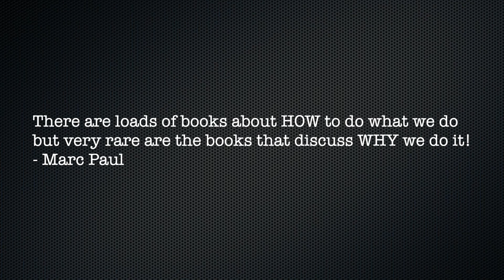MENTALISM PRESENTATIONS by AM & Luca Volpe Productions